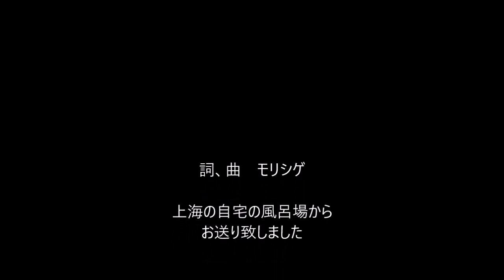どたわけ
岐阜弁で歌うオリジナル曲　第三弾は　ラブソング